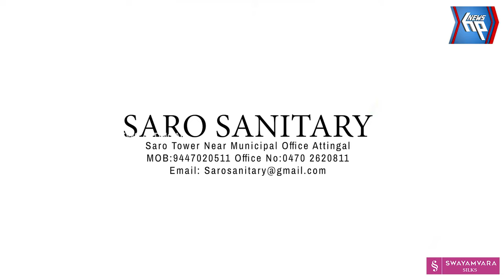വർക്കല ബീവറേജ് ഔട്ട്ലെറ്റിൽ നിന്നും മദ്യക്കുപ്പികൾ മോഷ്ടിച്ച പ്രതി അറസ്റ്റിൽ